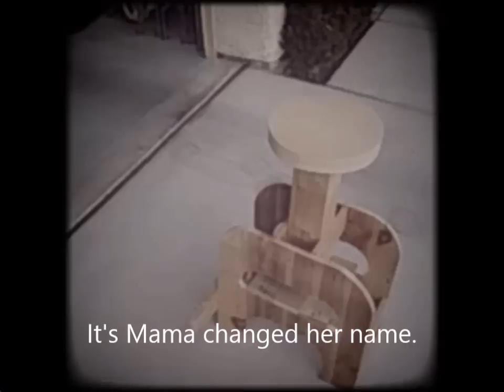Stool Project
This is my entry to the pallet up-cycle challenge. Thanks to Sterling for getting this going.  When the ugliest stool in America contest comes along I already have my entry.  Hope everyone enjoy's my